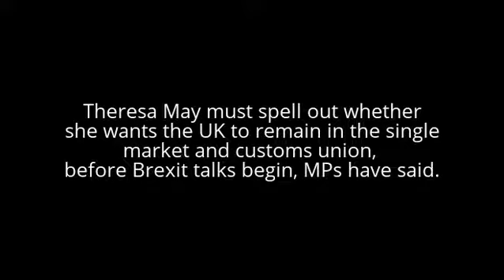Brexit: MPs urge May to clarify trade aims before talks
Theresa May must spell out whether she wants the UK to remain in the single market and customs union, before Brexit talks begin, MPs have said.
The Commons Brexit committee said the PM should "declare her position" by the middle of February to allow sufficient time for scrutiny.
In its first report, it said MPs must get a vote on the final deal and backed having an interim deal if needed.
In response, the government said its goal was a "smooth and orderly exit".
The prime minister will give more detail of her objectives in a speech on Tuesday. She has said she will formally trigger the process of leaving the EU by the end of March.
Reality Check: What is a customs union?
'Access' - your flexible meaning friend?
Once the Article 50 process begins, the UK will have two years to negotiate the terms of its exit from the EU and outline its future relationship - unless both sides agree to extend the talks.
The committee warned that it would be "unsatisfactory and potentially damaging" to both sides if the UK left with no agreement and transitional procedures may need to be put in place if it did.
In its debut report, the cross-party select committee on leaving the EU - set up in the wake of last year's Brexit vote - made a number of other recommendations, including:
The rights of EU nationals in the UK and vice versa must be an "early priority" in talks
Parliament and devolved assemblies must be kept "fully informed" once talks begin
Border arrangements between Northern Ireland and the Republic must be settled
The civil service must be "properly resourced" to deliver Brexit
Co-operation in defence, security and justice should continue
Under pressure from Labour, the SNP, Plaid Cymru and some Conservative MPs, the government agreed to set out its primary negotiating objectives before the process begins.
While not expecting ministers to compromise their negotiating hand, the committee said clear positions on the customs union and the single market were needed.
And any economic assessments carried out on the options relating to market membership and access should be made public, it said.
The prime minister has rejected suggestions that the UK faces a choice between a "hard Brexit" - with greater trade flexibility but the prospect of tariffs and customs duties - and a "soft Brexit" where continued market access would come with obligations to the continued free movement of people and to the European Court of Justice.
'Hugely complex'
EU leaders have said membership of the single market would be incompatible with immigration restrictions, which Mrs May has indicated will be a priority. Labour MP Hilary Benn, who chairs the committee, said it would be "difficult" to reconcile the two.
"This is going to be a hugely complex task and the outcome will affect us all. The government needs to publish its Brexit plan by mid February at the latest, including its position on membership of the single market and the customs union, so that it can be scrutinised by Parliament and the public."
Negotiations on the UK's divorce terms and the basis of its future relationship with the EU should be conducted at the same time, Mr Benn said.